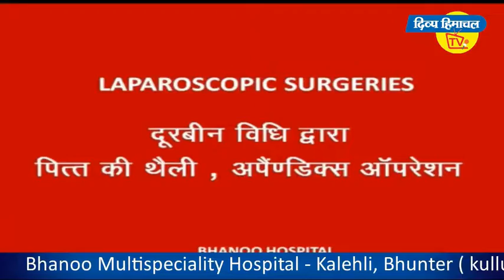मनाली पहुंची अभिनेत्री राखी सांवत - दिव्य हिमाचल वेब टीवी